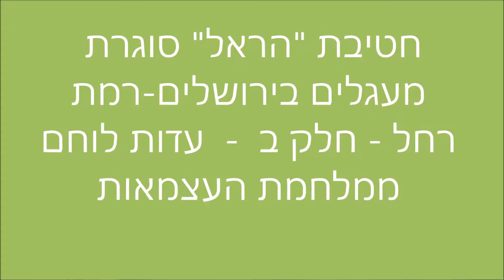19091-עמיתים לטיולים' -כ"ט אב תשע"ט-הראל--קיבוץ רמת רחל חלק ב'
19091-עמיתים לטיולים' -כ"ט אב תשע"ט-הראל סוגרת מעגלים בירושלים --מלחמת העצמאות-  הקרב  קיבוץ רמת רחל חלק ב'.-עדות של דן אופיר לוחם בגדוד החמישי שער הגיא.   הפקה לשם שמים